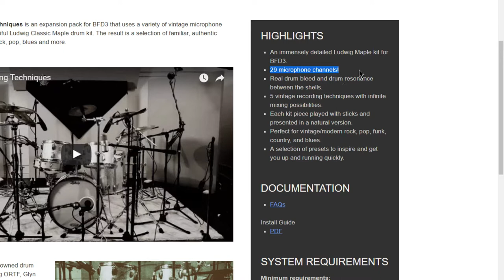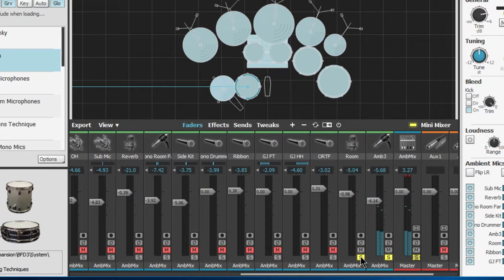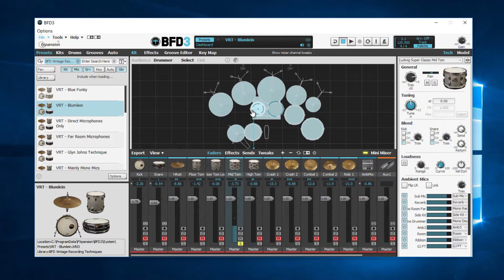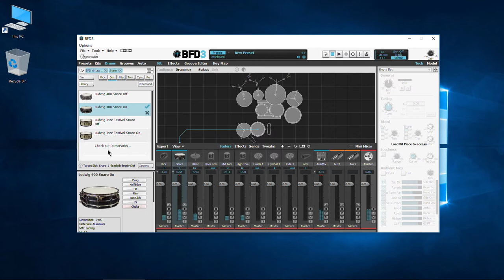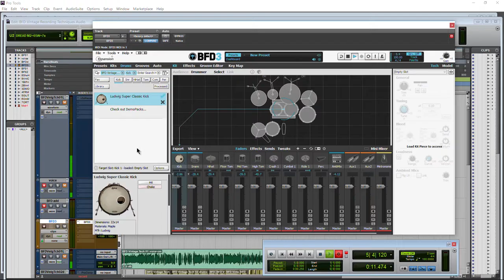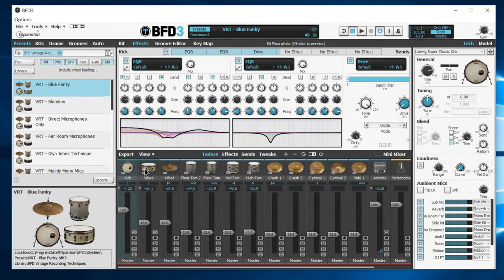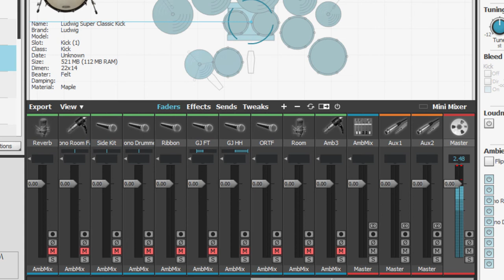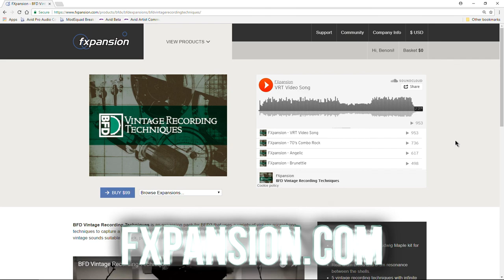BFD VINTAGE RECORDING TECHNIQUES | IN DEPTH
In this video I will go through every aspect of FXpansion's BFD Vintage Recording Techniques expansion pack drum library for BFD3. BFD Vintage Recording Techniques employs a variety of vintage microphone techniques, such as: ORTF mic technique, Glyn Johns mic technique, Blumlein mic technique, etc... as well as direct microphones for a wide array of possible sounds.

Quick Overview - 0:14
Understanding the Mics - 2:04
Hear the Drums - 8:40
Hear the Presets - 20:02

Visit FXpansion.com to hear more samples of BFD Vintage Recording Techniques, including fully mixed sound samples in the context of a song.

I find this library to be very useful and unique. Having the ability to choose from so many microphones enhances your mixing choices, and it works well for composing many kinds of music. It's a great addition to the BFD3 universe. Of course, we have the direct microphones as well, so you can use this kit for vintage and modern drum sounds.